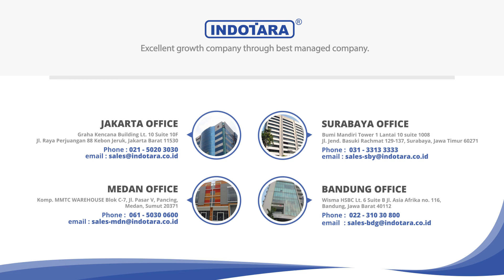REVIEW BOMAC DENGAN ATTACHMENT TAMBAHAN PAPER CLAMP ROLL - BOMAC FORKLIFT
Setelah video sebelumnya mereview tipe gas, kali ini kami akan mereview forklift dengan attachment tambahan yaitu PAPER CLAMP ROLL atau biasa yang kita tahu adalah penjepit roll, membahas secara lengkap apa perbedaan forklift biasa dengan forklift yang sudah ditambah attachment selain segi forknya, dan keunggulanya.

Pastikan memakai forklift bomac karena sudah teruji kualitasnya serta after sales terjamin juga spare part yang selalu ready stock, nantikan video video lainnya dan pastikan subscribe channel PT Indotara Persada untuk video lainya, Terima Kasih.

Untuk Informasi lebih lanjut, hubungi kami di :

Headquarter :
PT. INDOTARA PERSADA
50/F, Menara BCA Grand Indonesia

Indotara Showroom :
GRAHA INDOTARA

Singapore Office :
3 Temasek Avenue
Singapore - 039190